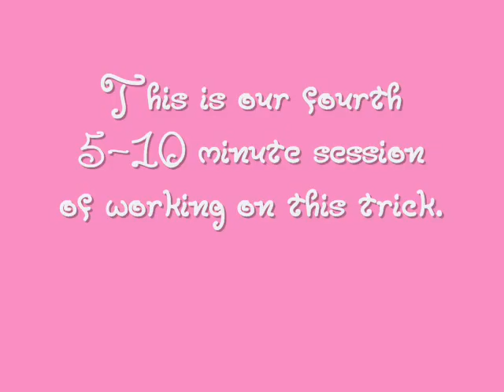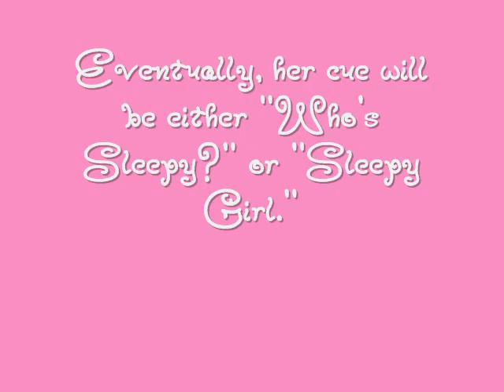MiaYawn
Mia learns to yawn on cue.  Her fake yawns are pretty funny!